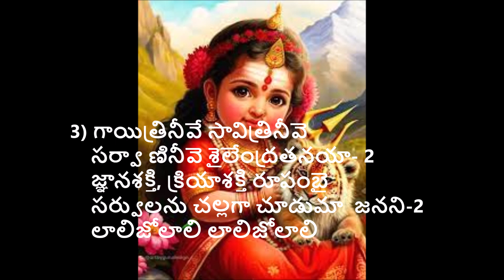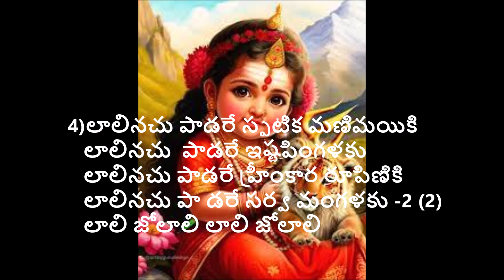"లాలి ముద్దులగుమ్మ "" Lali song on Goddess Lalita Devi with lyrics (easy to learn)